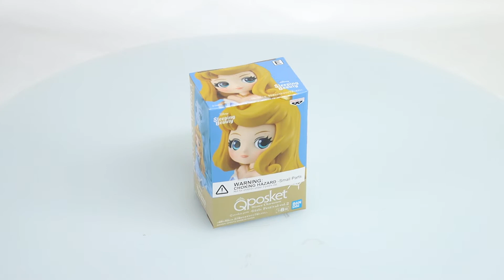Q posket petit Disney Characters -Girls Festival- Vol. 2 (EPrincess Aurora) Box Video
Product Name: Q Posket Petit Disney Characters -Girls Festival- Vol. 2 (E:Princess Aurora)
Series: Disney Characters
Manufacturer: Banpresto